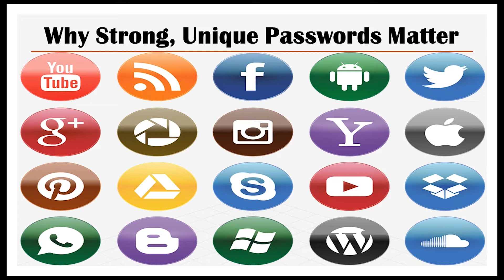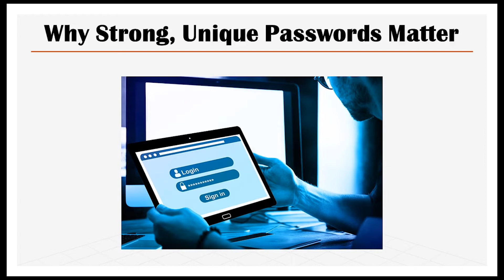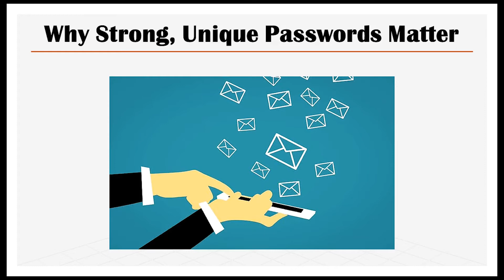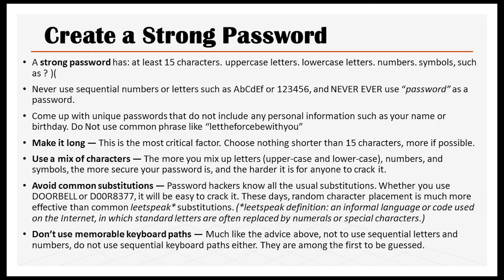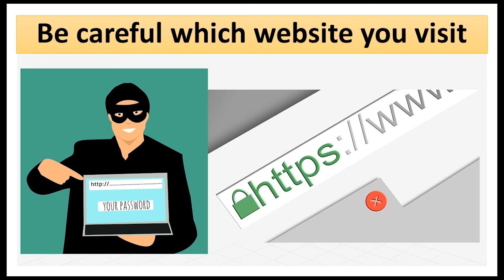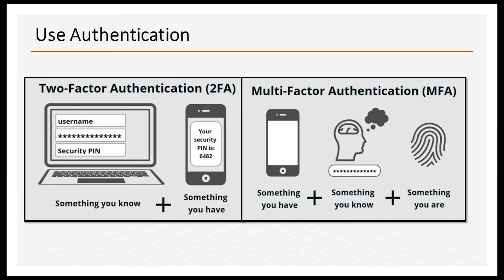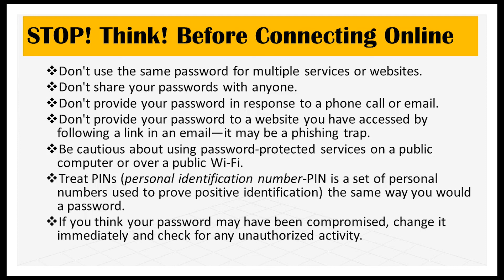Cyber Security: Password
In FBCL’s multi-part series on Cyber Security, learn about steps to take to ensure your online accounts remain safe and secure from virtual attacks and breaches. This episode focuses on creating strong and secure passwords. Other episodes in the series cover topics such as recognizing and avoiding email scams, verifying “fake news,” avoiding malware and viruses, and protecting one’s privacy on social media.